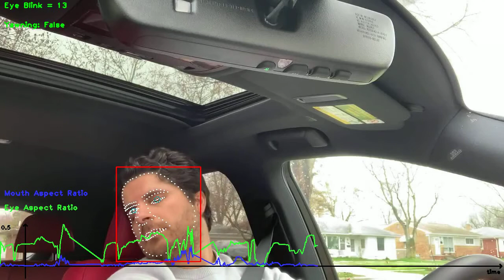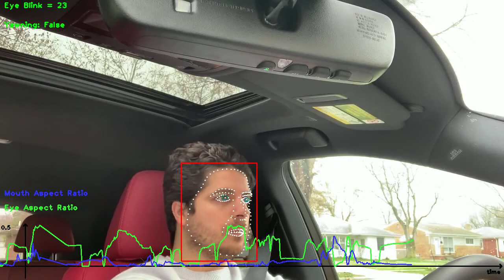AlgoFace Driver Monitoring System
Robust driver/passenger monitoring system for automotive solution.